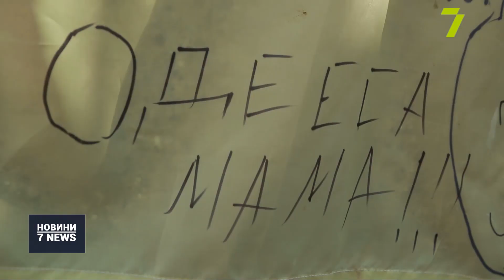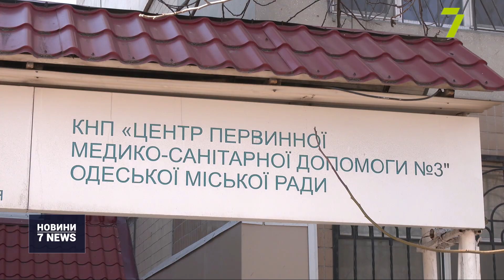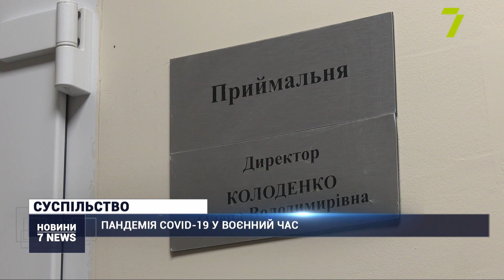Випуск новин за 16:00 24 березня